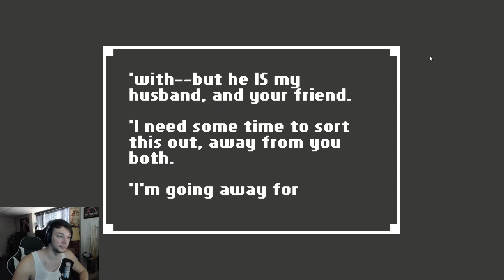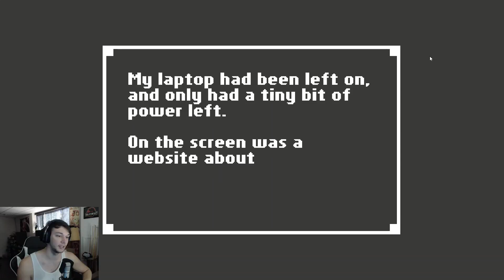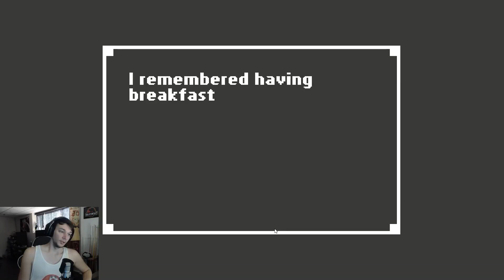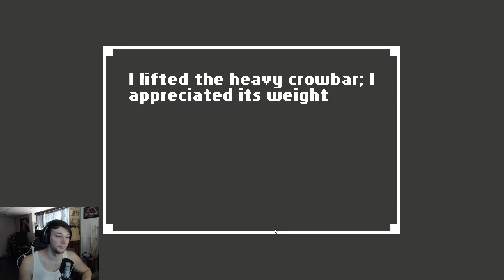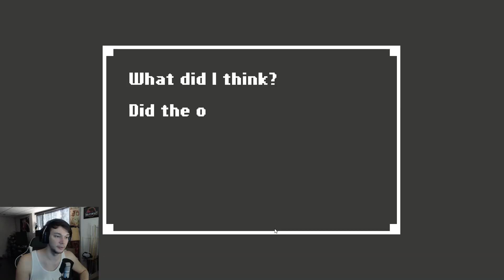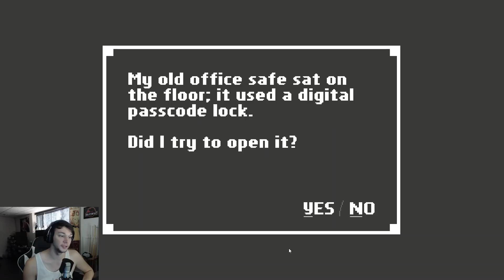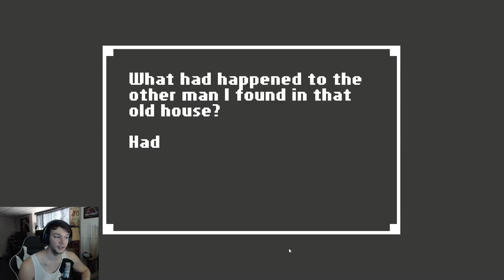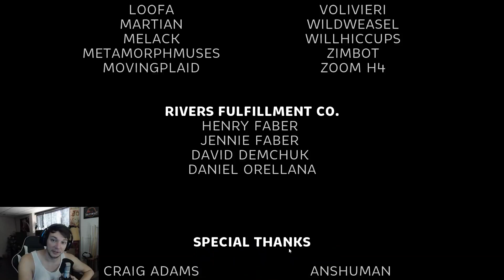HEAVY BREATHING SOUNDS AND CONFUSION | Home Episode #3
Liked the game and want to try it for yourself?
well here is a link!!